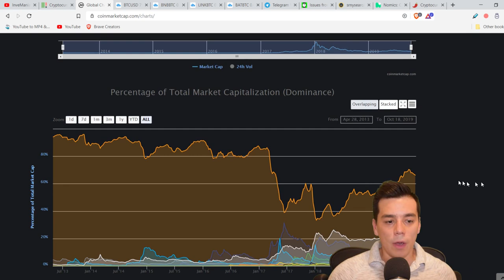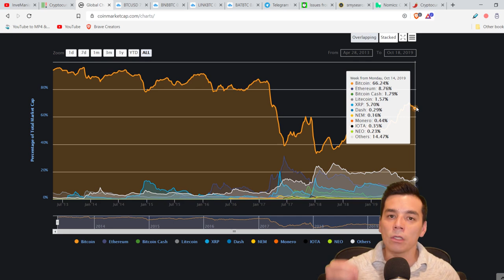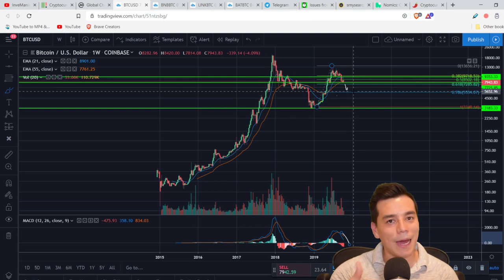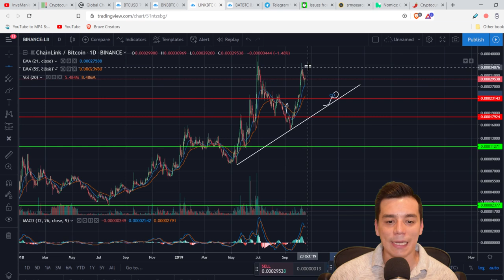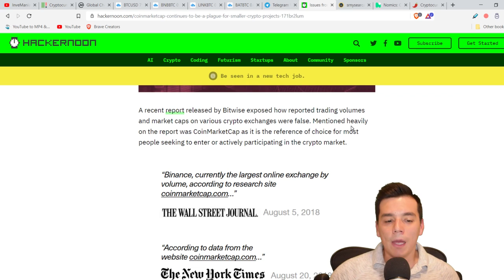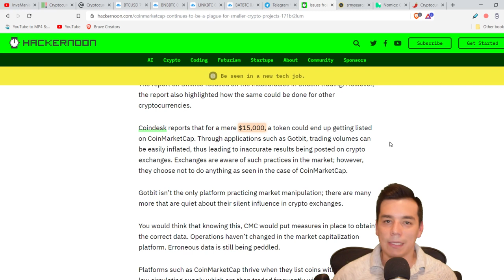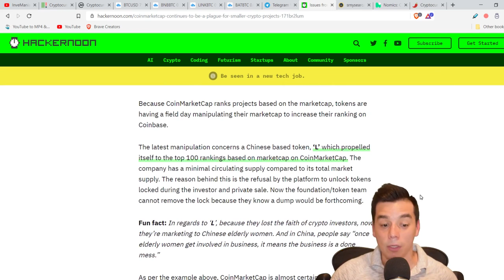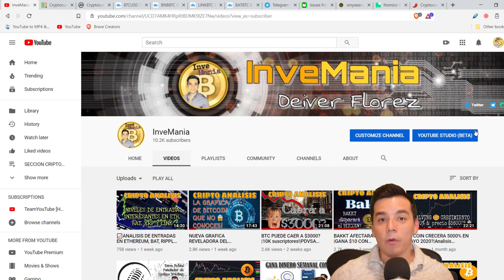Probabilidad del BTC por debajo de $6000?|Analisis: BNB,LINK y BAT|Escandalo de CoinMarketCap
En este video:
- Cuales son las probabilidades que el Bitcoin caiga por debajo de los $6000?
- Analisis de entradas en Binance, ChainLink y Basic Attention Token
- CoinMarketCap: Escandalo de manipulacion

Recomendaciones del canal:

CODIGO PROMOCIONAL: CTDESCUENTO10